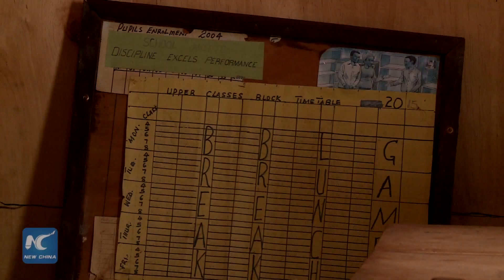Chinese company building Mombasa-Nairobi railway helps renovate Kenyan rural primary school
A ballast crushing plant was located next to a school in Mtito Andei area before the construction of the SGR. However, after commencement of the SGR project the Chinese moved the school to a further location to avoid disrupting the studies of the children.